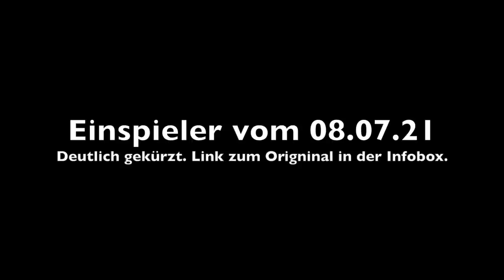7 vs. Wild: Meine Nachbesprechung